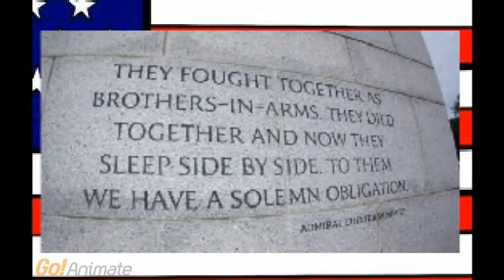Memorial Day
Patriotic animation for Memorial Day. A salute to those who make a difference. Vintage photographs and music from The Marine Band.